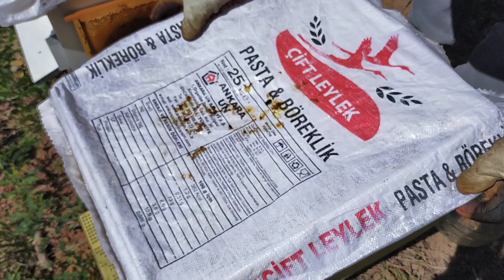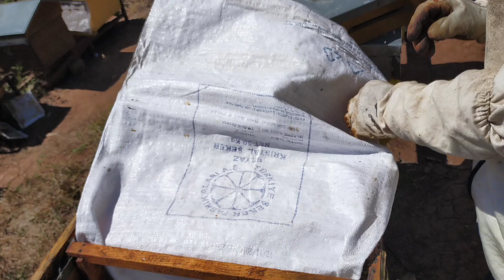Arıcılık sonbahar beslemesi ve kışa hazırlık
Her koloninin kışı rahat geçirebilmesi için kovanda yeterli miktarda bal bulunması gerekmektedir.
 Artık kovanımız kışa hazır.
Bizim uyguladığımız kışa hazırlıklarda arıya dışarıdan ekstra bir besleme yapmak yerine arıda uygun miktarda bal bırakarak dışarıdan besleme takviyesi yapmıyoruz. Dışarıdan besleme yapmak şu dönem içinde gerekli değil çünkü içinde yeterince bal var, masraflı ve hiç bir faydası yok. Çünkü arı bu dönemden sonra yavru yapmayacak. Yavru olmadığı için sadece ısı için bal tüketecek. Ekstra bir enerji tüketimi kovan içinde olmayacak. Dışarıdan besleme yapmak arıyı gereksiz yere yıpratmaya neden olacak. Arıyı serbest bırakın içine yeterince bal bıraktıktan sonra 2 ay hiç açmadan kışı çok rahat geçirecektir.
Hobi Filozofu Hobiciler İçin Paylaşım Grubumuz:
ArıyaŞerbetverme, Yalancıya Anaya Gitmiş Arıya Yöntem Uyguladık, Şubat Ayı Arı Kontrolü, Yeni Gelen Arımızı Ruşet Kovana Aktardık,